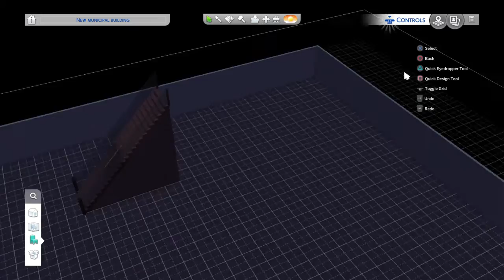The Sims™ 4_20200713172005